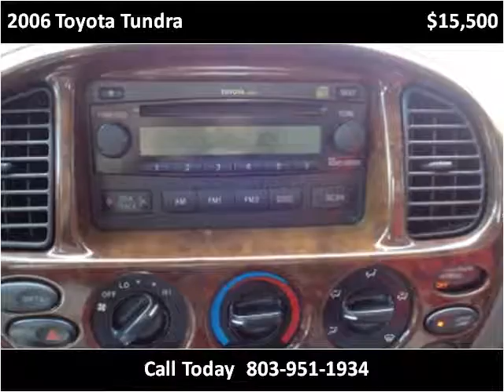2006 Toyota Tundra Used Cars Lexington SC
This 2006 Toyota Tundra is available from Luxury Cars of Lexington.